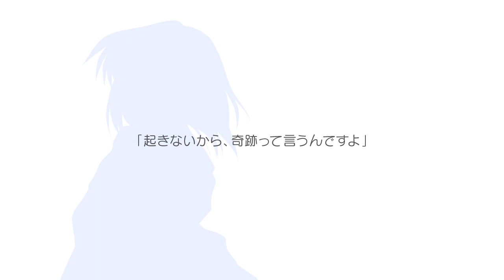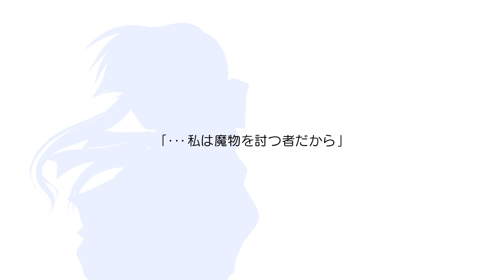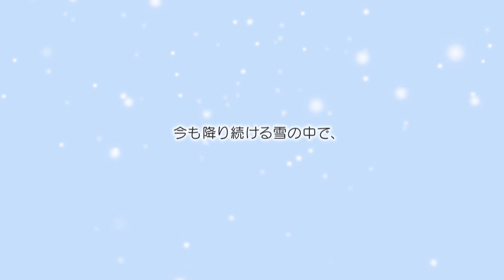Nintendo Switch用ソフト「Kanon」オープニングムービー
Nintendo Switch用ソフト「Kanon」のオープニングムービーです。

深い雪に覆われた街で語られる小さな奇跡の物語――
Keyの原点「Kanon」がフルボイス（主人公の音声は一部パートのみ）でNintendo Switch™に登場！

「Last regrets」
作詞・作曲：Key
編曲：I've
歌：彩菜

■製品情報■
タイトル：Kanon
ジャンル：恋愛アドベンチャー
対応機種：Nintendo Switch / Nintendo Switch Lite
発売日：2023年4月20日（木曜日）
価格：パッケージ版 希望小売価格 ￥5,720（税込）
　　　ダウンロード版 販売価格 ￥5,000（税込）
CERO：B区分（12才以上対象）

■スタッフ■
脚本：久弥直樹 / 麻枝 准
原画：樋上いたる

■キャスト■
月宮あゆ　　CV：堀江由衣
水瀬名雪　　CV：國府田マリ子
沢渡真琴　　CV：飯塚雅弓
美坂栞　　　CV：佐藤朱
川澄舞　　　CV：田村ゆかり
相沢祐一（主人公）　CV：杉田智和
倉田佐祐理　CV：川上とも子
美坂香里　　CV：川澄綾子
水瀬秋子　　CV：皆口裕子
天野美汐　　CV：坂本真綾
北川潤　　　CV：関智一
久瀬　　　　CV：神谷浩史
※フルボイス（主人公の音声は一部パートのみ）

▼Nintendo Switch用ソフト「Kanon」公式ウェブサイト

▼株式会社プロトタイプ　公式ウェブサイト